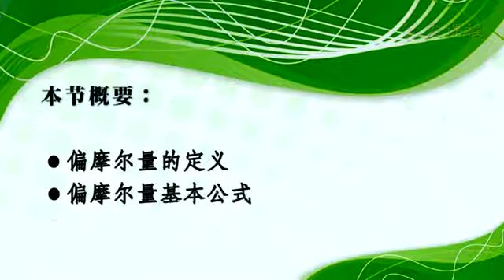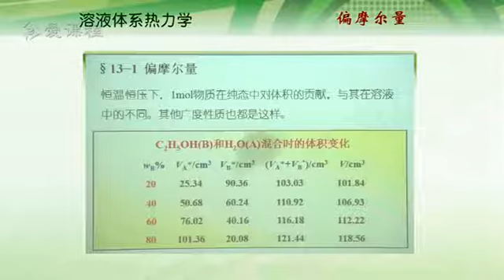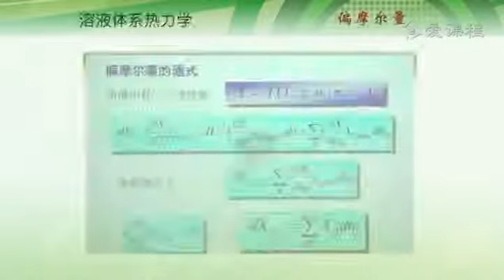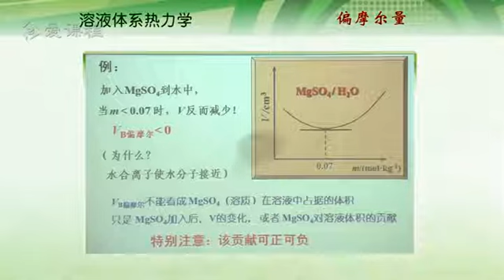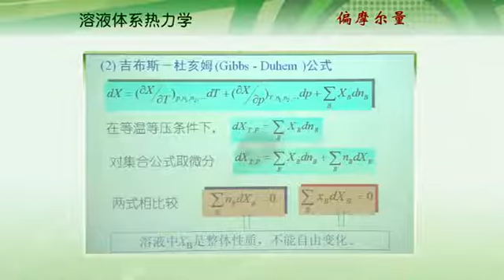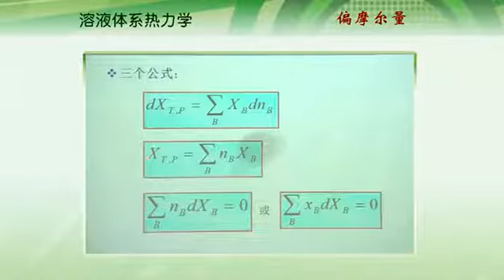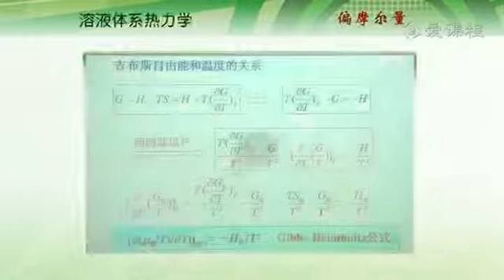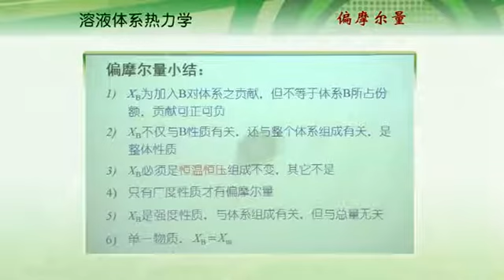120 教学录像 偏摩尔量 复旦大学 物理化学